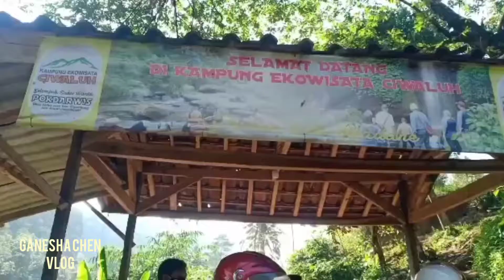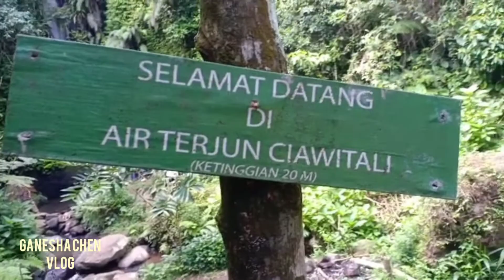New Normal || Wisata Alam Sukabumi || Curug Ciawitali || Ciwaluh || Bodogol || Gunung Gede Pangrango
Curug Ciawitali. Curug atau air terjun Ciwaitali memiliki ketinggian sekitar 20 meter. Air terjun ini merupakan yang paling dekat dengan perkampungan, jarak tempuhnya sekitar 30 menit dengan berjalan kaki. Merupakan satu-satunya air terjun yang sudah ditata. Disini, terdapat kolam yang bisa anda gunakan untuk berenang. Juga terdapat bangku-bangku dari bambu untuk anda beristirahat. Fasilitas pendukung lainnya, area memasak dan toilet [terletak di area perkemahan, dekat dengan air terjun].